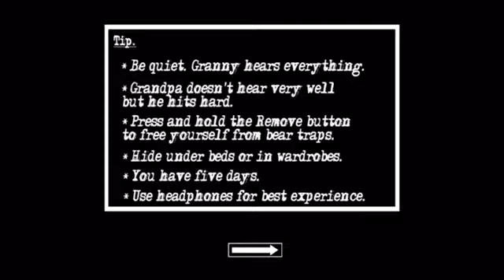I Played Granny: Chapter 2 & It Was Insane... *GRANDPA EXISTS*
In today’s video, I play Granny Chapter 2.

Privacy; Public

Location; England

/\SONGS!/\
By Per Kiilstofte
By Gargantuan Music
By The White Noises
By Rice Gums
By Tentaction
By Future
By Peer Gynt
By Nish
By Tigray Papazyan
By Martin Landh
By KSI
By Andrew Prahlow
By Cocktail Shakers
By Michael Ortega
By Lucas King
By Julio Kladniew
By Nicolas Ahlstrom
By Jon Bjork
By Niklas Johansson
By Hakan Eriksson
By Damma Beatz
By Danny Olson
By Johannes Bornlof
By SABOTAJ
By Dream Cave
By Hector Posser
By Edgar Hopp
By Eoin Mantell
By Ballpoint
By DJ DENZ
By Spartans
By David Cutter Music
By A West Coast Vision
By Zack Hemsey
By Cocktail Shakers
By Michael Ortega
By Lucas King
By Julio Kladniew
By Nicolas Ahlstrom
By Jon Bjork
By Niklas Johansson
By Hakan Eriksson
By Damma Beatz
By Danny Olson
By Johannes Bornlof
By SABOTAJ
By Dream Cave
By Hector Posser
By Edgar Hopp
By Eoin Mantell
By Ballpoint
By DJ DENZ
By Spartans
By By David Cutter Music
By Zack Hemsey
By Reversus
By Janet Jones
By Oomiee
By Fearless Motivation
By HOENIX
By Yeezo
By Bonnie Grace
By Andrew G
By Trailer Worx
By MBB
By Alec Slayne
By Sight Of Wonders
By Young Mozart
By Soundplusua
By Ryan Jon Smith
By Maiwan
By Hallmore
By Danny Elfman
By Experia
By Per Kiilstofte
By Gargantuan Music
By Rice Gums
By Tentaction
By Tentaction
By Future
By Peer Gynt
By Nish
By Tigray Papazyan
By Martin Landh
By KSI
By Andrew Prahlow
By Cocktail Shakers
By Michael Ortega
By Lucas King
By Julio Kladniew
By Nicolas Ahlstrom
By Jon Bjork
By Niklas Johansson
By Hakan Eriksson
By Damma Beatz
By Danny Olson
By Johannes Bornlof
By SABOTAJ
By Dream Cave
By Hector Posser
By Edgar Hopp
By Eoin Mantell
By Ballpoint
By DJ DENZ
By Spartans
By Ugonna Onyekwe

All family friendly.

Channel for entertainment. Enjoy vid.